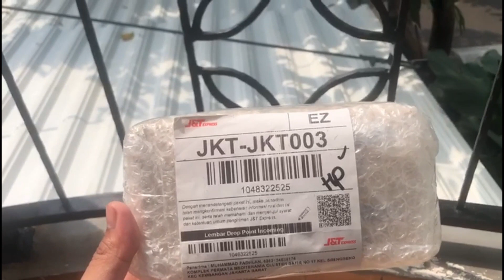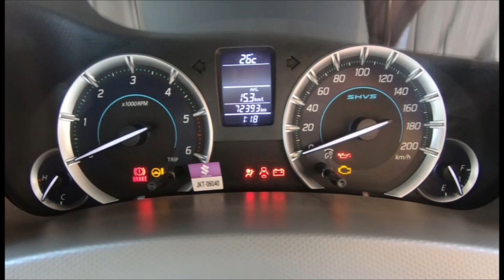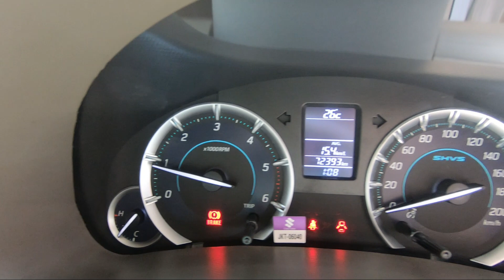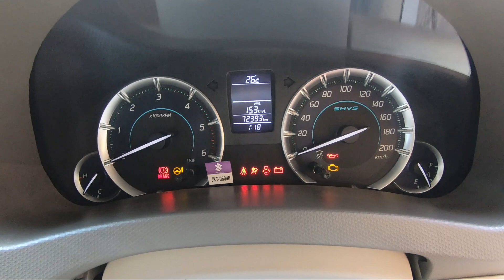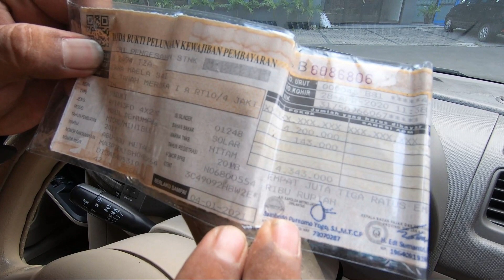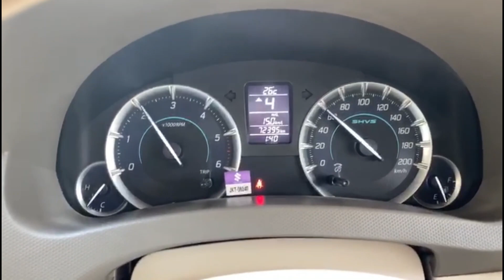Suzuki Ertiga Diesel Hybrid 2017 Hanya Rp.135 juta ..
-Welcom Deka Reset Spesialis Ex Taxi-

Pusat Jual Beli Mobil Bekas Khusus Ex Taxi
Terpercaya Dan Amanah Via Order Online
Dengan Moto Kita Transparan Sesuai SOP
Garansi Uang Kembali Jika Unit Yang Kita Jual :
Bekas Tabrakan Dan Bekas Banjir...

Alamat Bengkel Dan Kantor :
Jl Raya Jati Kramat No 198 RT 004 / RW 017 Jati Mekar  Kec. Jati Asih
17422.
Googlemap/Gojek/Grab:
Deka Reset Spesialis Ex Taxi
Deka Reset auto Workshop
*Rekening Perusahaan PT Hanya Satu Rek
-PT.Deka Reset ArsenCya 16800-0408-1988 Bank Mandiri
-Syahputra eka Kurniawan (BCA/BNI/BRI) .